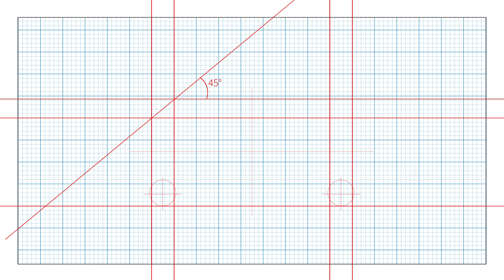markilux - Markenrelaunch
Zeitlos, modern und einprägsam.
In den vergangenen Jahren hat markilux in seinem Außenauftritt einen starken Wandel vollzogen. Dieser Prozess mündet nun in einem veränderten Corporate Design mit neuem zeitlos-schlichtem Logo. Es steht für das Markenversprechen, hochwertige Designmarkisen Made in Germany herzustellen.